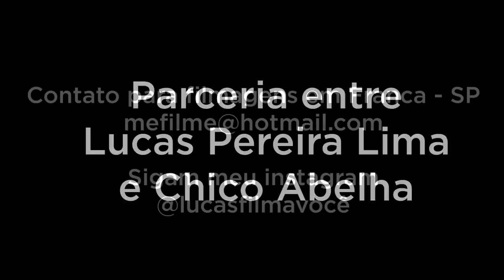DÃO - O BOI GUZERÁ E A LIDA DO PORCO - FRANCA SP